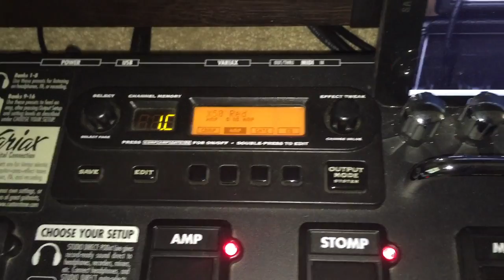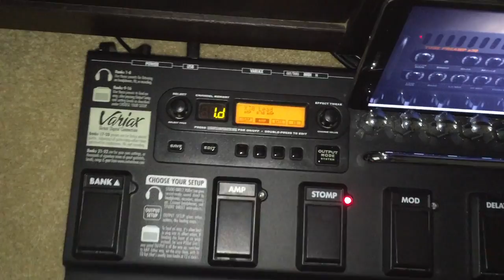POD X50 Live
Quick Demo controlling X50 with POD XT Live. This can be done with any midi controller.